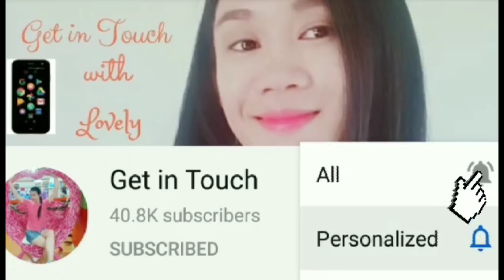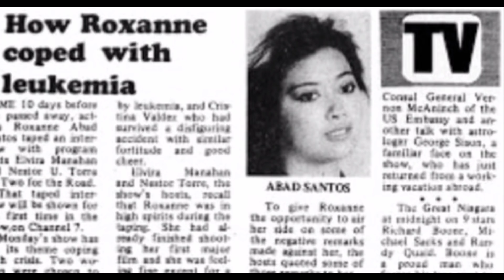AKTRES NA NKIPAGLABAN SA LEUKEMIA||BINAWIAN RIN NG BUHAY NG MAAGA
Madalas nating naririnig ang sakit na leukemia lalo na sa mga palabas na drama sa t.v kung saan ang kontrabida ang malimit na tamaan nito. Pero sa totoong buhay, ano nga ba ang sakit na ito at ano ang mga paraan para makaiwas dito?

Kanser sa dugo ang sakit na leukemia. Ang selula sa dugo ng pasyente ay nagbabago at nagiging kanser. Sa pagdami ng mga cancer cells, ang mga normal cells ay natatabunan tulad ng pulang dugo at platelets.

Ang sintomas ng leukemia ay dulot ng pagkawasak ng dalawang klase ng selula. Una, nagiging kaunti ang red blood cells kung saan ang pasyente ay nagiging anemic at kailangan salinan ng dugo Pangalawa, nagiging kaunti ang platelets. Ang platelets ay ang pagbuo ng dugo kapag tayo ay nasusugatan. Maaari tayong duguin sa ilong, gilagid at balat kapag nagkulang ang ating platelets.

Maagang binawian ng buhay ang dating aktres dahil sa Leukemia.

Narito ang buong kwento panoorin niyo!

Roxanne update December 2020
Zoey Taberna update Decmeber 2020